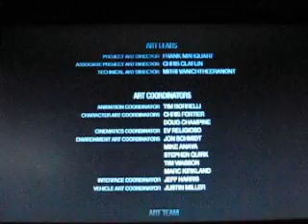Saints Row 2 Ending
SPOILER ALERT

PS- my guy does look kinds gay, so stfu.

WARNING-
This video is recorded with a calculator.